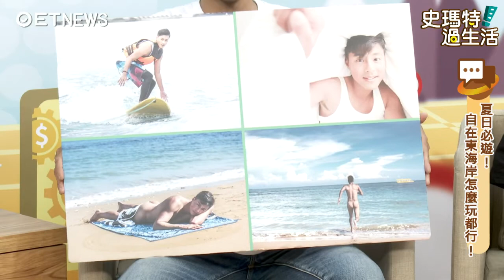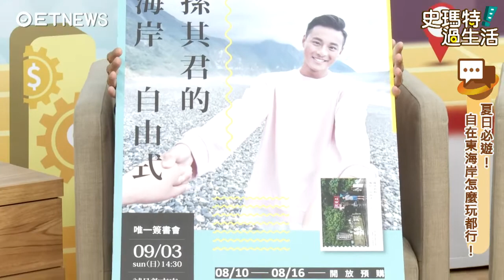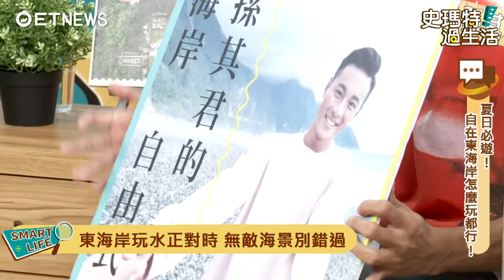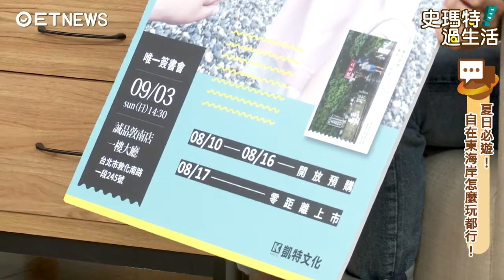夏日必遊！自在東海岸怎麼玩都行！│俞西潔 孫其君 Eason黃尹宣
說到夏天遊山玩水，怎麼能錯過連空氣都充滿自由味的東海岸呢?究竟大家現在去東海岸都玩些什麼?名人來賓又有什麼不一樣的體驗呢?快來一起看看吧!